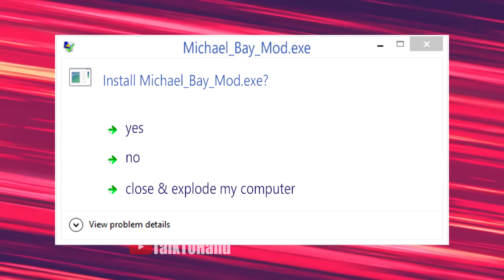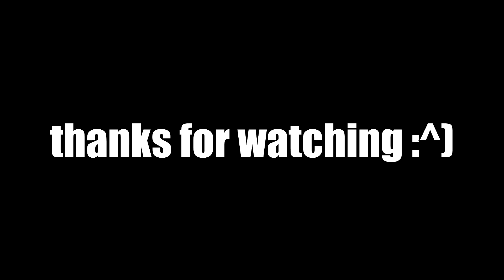Definitely not PAYLOAD.EXE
Definitely not PAYLOAD.EXE in PUBG Mobile
ULTRA HDR REALISTIC GRAPHICS | Full Gameplay iPad Pro | PUBG Mobile

Tay K Returns to Dreamland